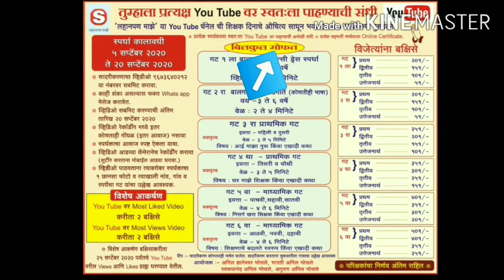लहानपण माझे ll maze lahanpan ll कथामाला ll स्पर्धक :अमृता नागनाथ भोई ll स्पर्धक क्र. 045 ll गट 5 वा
विषय  :  कथामाला
      स्पर्धकाचे नाव :  अमृता नागनाथ भोई